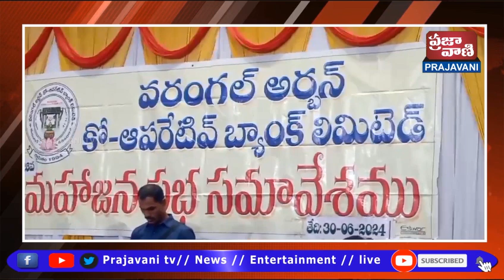వరంగల్ పోచమ్మ మైదాన్ కె.ఆర్ గార్డెన్ లో వరంగల్ అర్బన్ కోపరేటివ్ బ్యాంకు 28వ సర్వసభ్య సమావేశం